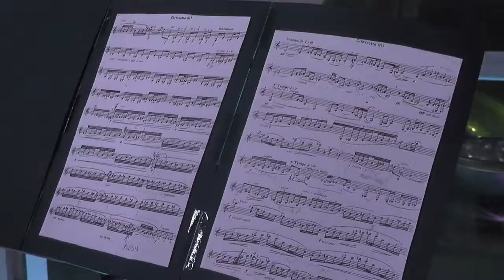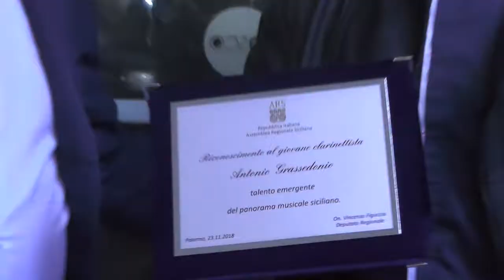Riconoscimento ad Antonio Grassedonio giovane musicista di Prizzi